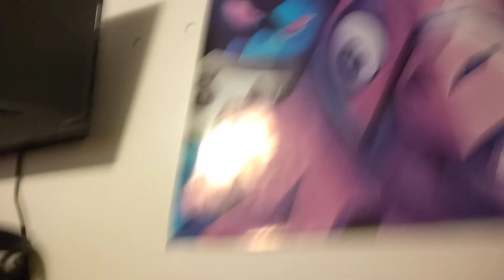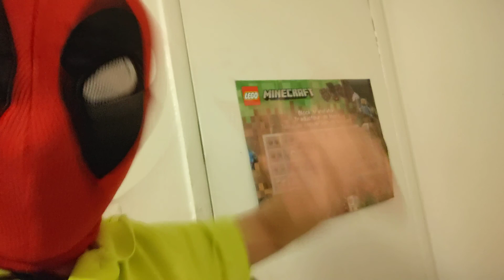My thought on AMAZON